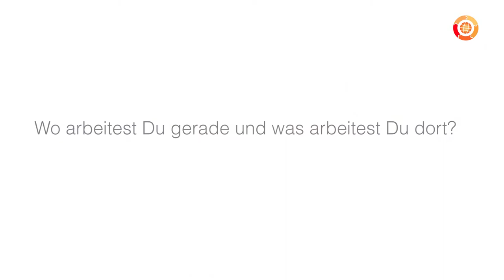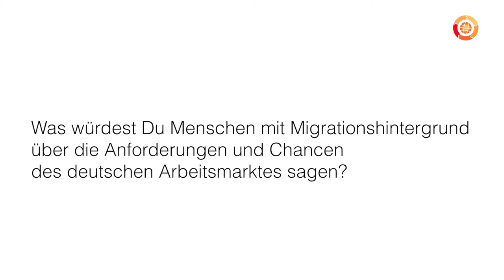Herzschlag für Vielfalt: Tatiana Cyro Costa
Das erste Video unserer Videoreihe "Herzschlag für Vielfalt" die die Vielfalt unserer Gesellschaft zeigen will. Wir möchten Freiburger*innen mit Migrationsgeschichte in den Vordergrund stellen, die anderen Migrant*innen mit guten Beispielen Mut machen, ihren Weg in Deutschland zu gehen.

Dies ist eine Produktion des Migrantinnen- und Migrantenbeirat der Stadt Freiburg.